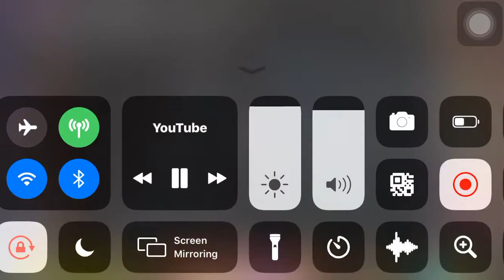Ultraman Mebius vs Birdon Pt2 l Ultraman Mebius Ep 3